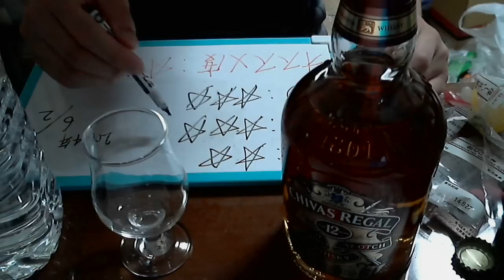酒好きな俺の飲酒動画 part576 シーバスリーガル１２年 【ウイスキー】